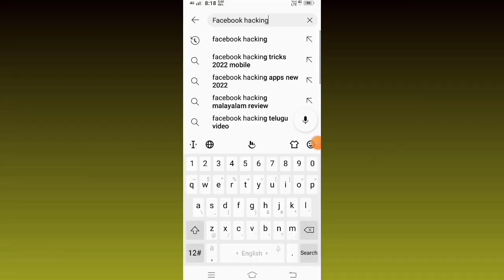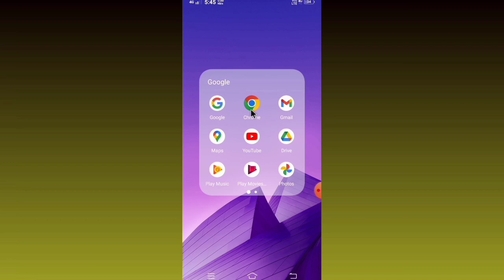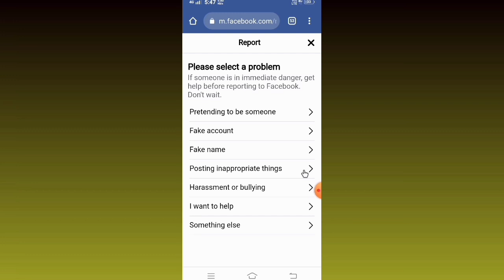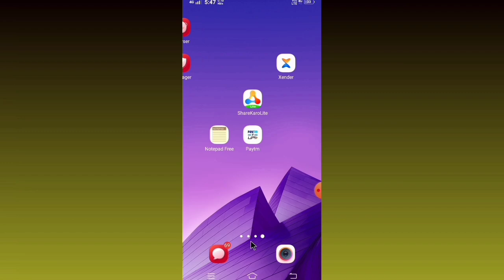How To Hack Facebook Account | How To Hack Facebook Account In Bangla 2023 | Nashir Uddin Loskar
How To Hack Facebook Account | How To Hack Facebook Account In Bangla 2023

কিভাবে ফেইসবুক একাউন্ট হ্যাক হয়
ফেসবুক আইডি হ্যাক হলে উদ্ধারের উপায়
ফেইসবুক হ্যাক
ফেসবুক হ্যাক হলে কি করবেন
ফেইসবুক একাউন্ট একাউন্ট হ্যাক
কিভাবে ফেসবুক হ্যাক করবেন
কিবাবে ফেসবুক আইডি হ্যাক করবো
ফেসবুক আইডি হ্যাক থেকে বাঁচার উপায়
ফেইসবুক ভুয়া অ্যাকাউন্টের ভোট দিব কিভাবে
ফেসবুক আইডি হ্যাক হলে কি করব
ফেসবুক আইডি হ্যাক করে কিভাবে
কিভাবে আপনার ফেসবুক হ্যাকিং থেকে রক্ষা করবেন
ফেসবুক হ্যাক
কিভাবে ফেসবুক পাসওয়ার্ড হ্যাক করা যায়
লিংক দিয়ে কিভাবে ফেসবুক আইডি হ্যাক করব